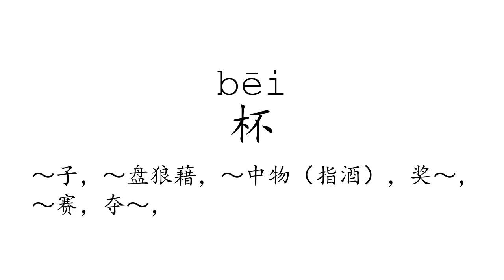Learn Chinese with strokes, pronunciation and words (How to pronounce Chinese character 杯)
How to write and pronounce the 1249th frequently used Chinese character: 杯.

1, The meaning of a word changes according to its tone.
2, It is the only pictographic language still in use today, which is quite intuitive.
3, It is one of the most ancient languages, but still adapting newly-created words stably.